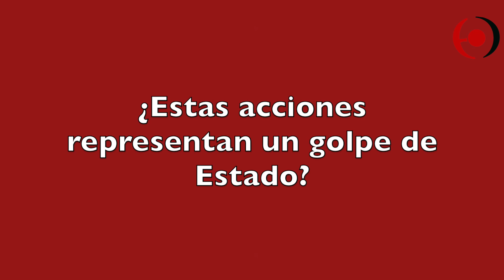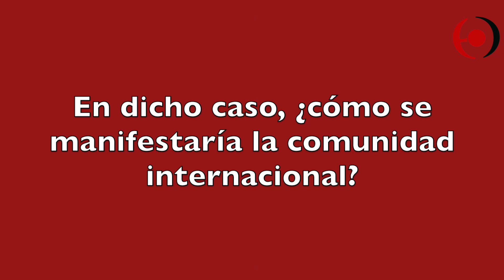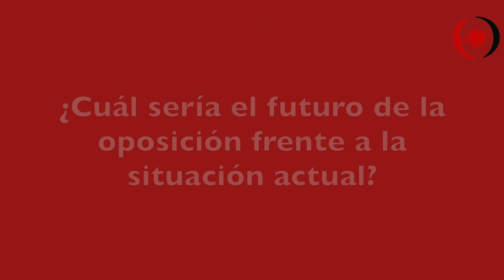Entrevista a Gattas Abugattas - Venezuela y la Operación Libertad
En el presente video, Enfoque Derecho entrevista a Gattas Abugattas, Doctor en Derecho y especialista en Derecho Internacional y Relaciones Internacionales, acerca de la situación actual de Venezuela y las implicancias que ha tenido la Operación Libertad, que ha integrado a Juan Guaidó y Leopoldo López.